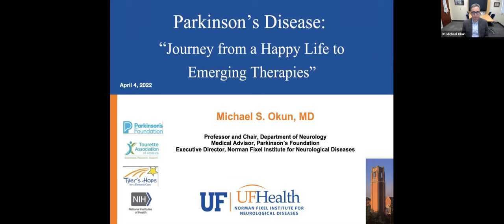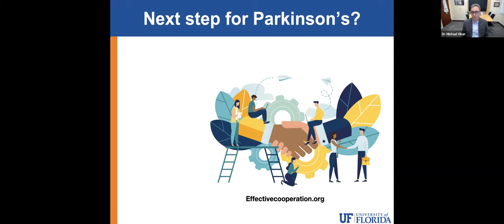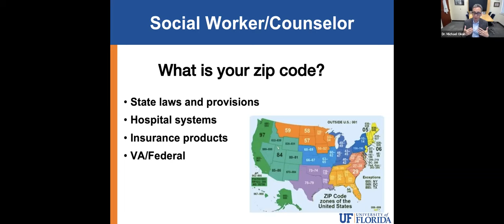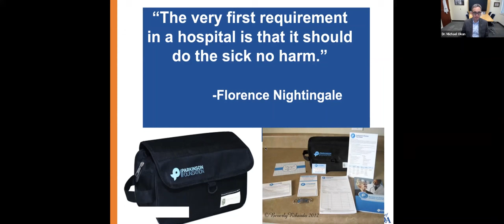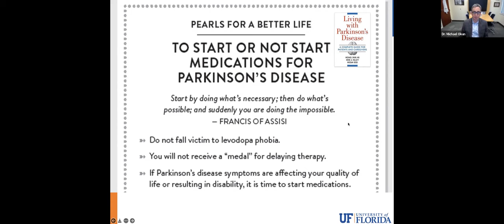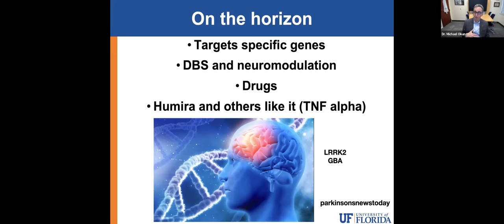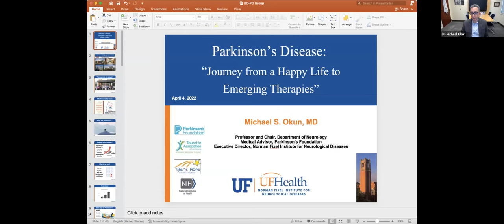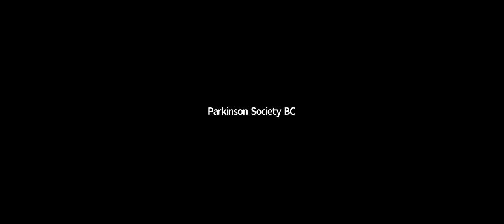Global Symposium Series: Parkinson's Disease - Journey from a Happy Life to Emerging Therapies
Dr. Michael Okun is recognized as one of the world’s top movement disorder specialists and leading researchers of Parkinson’s disease (PD). His book, Parkinson’s Treatment: 10 Secrets to a Happier Life, has been translated into over 20 languages. Join us in this webinar, where Dr. Okun will discuss breakthrough therapies for Parkinson’s. Developments in the understanding and treatment of PD over the years will also be explored.

Dr. Michael Okun is a world authority on Parkinson's disease treatment and research. He is currently Executive Director of the Fixel Institute for Neurological Diseases, Chair of Neurology at the University of Florida, and the National Medical Director for the Parkinson's Foundation. He holds the Adelaide Lackner Professorship in Neurology, and has published over 400 peer-reviewed articles. Dr. Okun has an active research career exploring non-motor basal ganglia brain features, and currently holds two NIH R01 grants, as well as several foundation grants exploring various aspects of deep brain stimulation and neuromodulation. In 2015, Dr. Okun was recognized in a White House ceremony by the Obama administration as a Champion of Change for Parkinson’s disease.